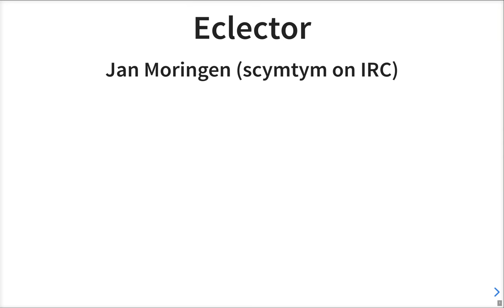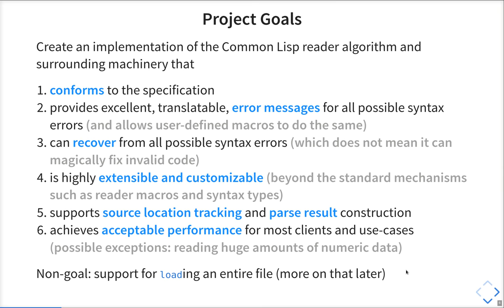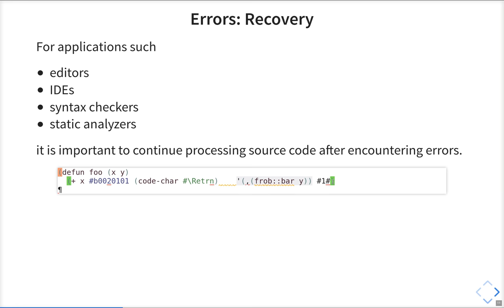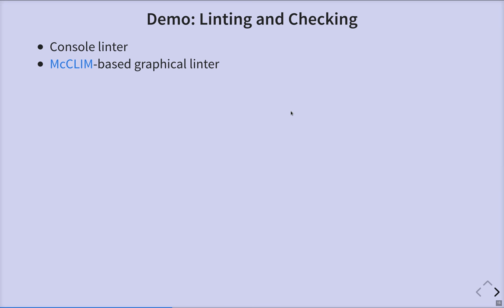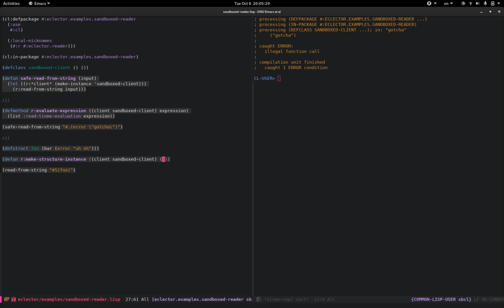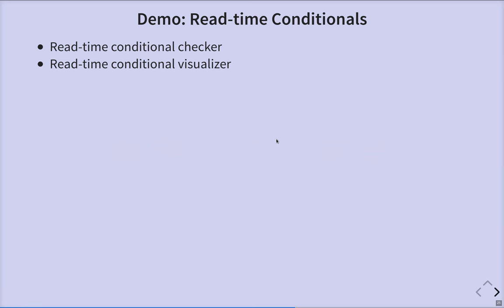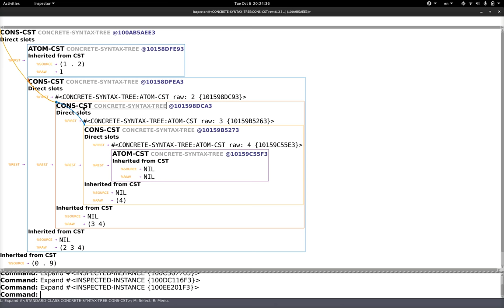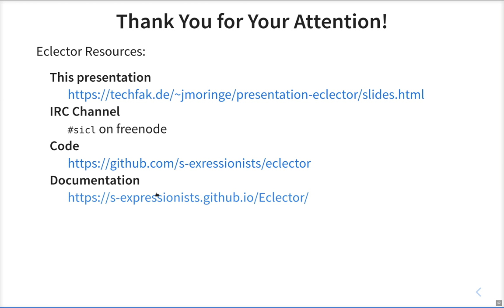Eclector, The Extensible and Portable Common Lisp Reader - Online Lisp Meeting #10, 07.10.2020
The recording from the tenth Online Lisp Meeting. Speaker: Jan Moringen.